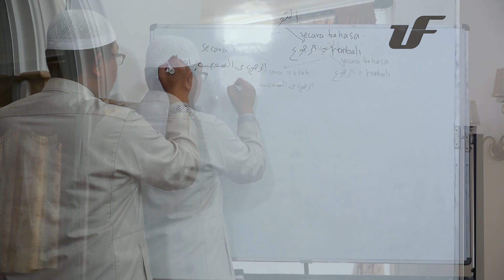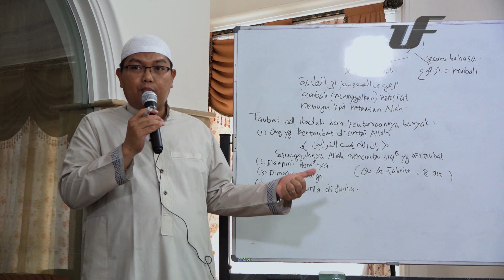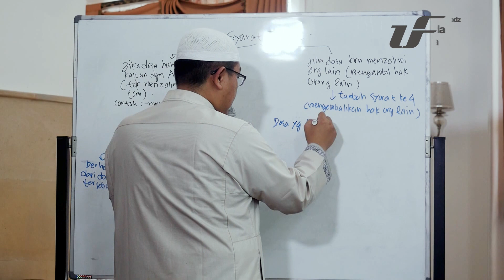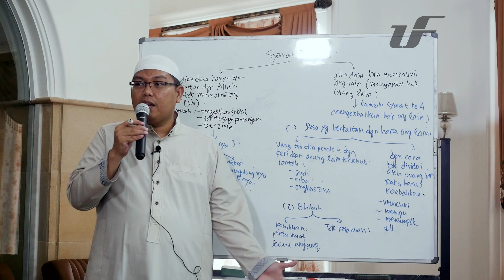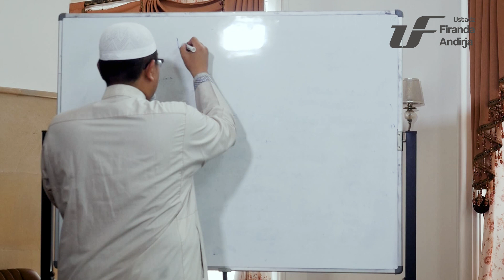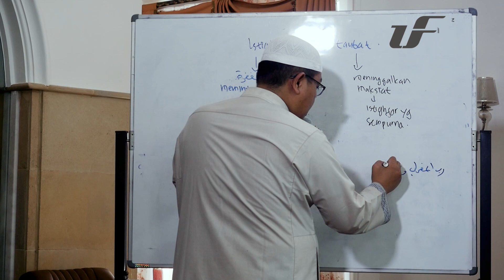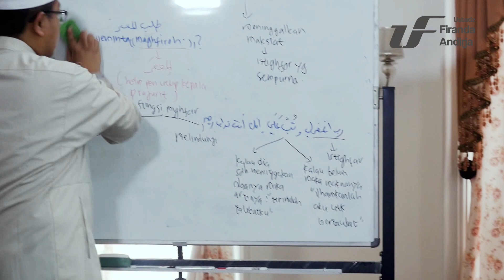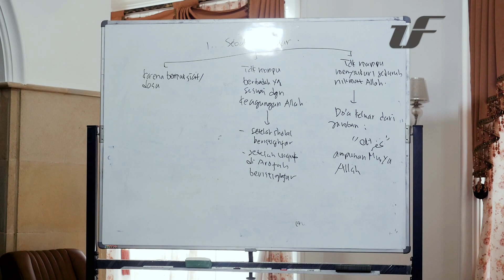Syarah Riyadush Shalihin Bab Taubat kepada Allah #1 - Ustadz Dr. Firanda Andirja, M.A.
Bab 2 - Bab Taubat Kepada Allah Subhana Wa Ta'ala - Ustadz Firanda Andirja Official Media Channel - IG : firanda_andirja_official - TW : @Firanda_Andirja